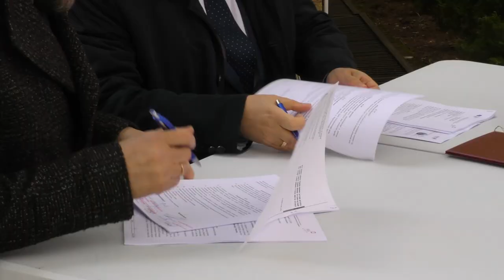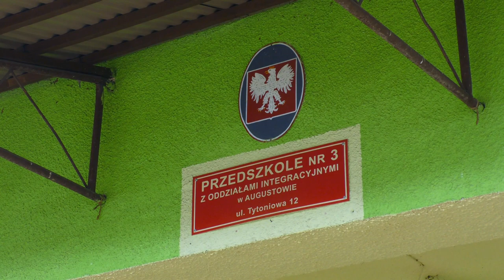Dzień Dobry Augustów odc. 4 |TV SUWAŁKI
W dzisiejszym programie:
-Inwestycja w Przedszkole nr 3!
-Inwestycja w Przedszkole nr 4!
-Inwestycja w Szkołę Podstawową nr 6!